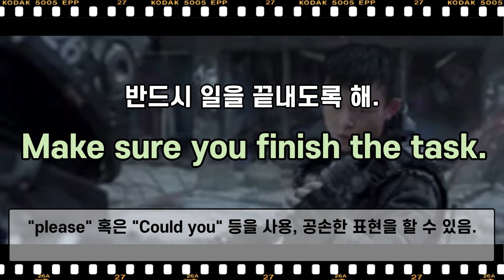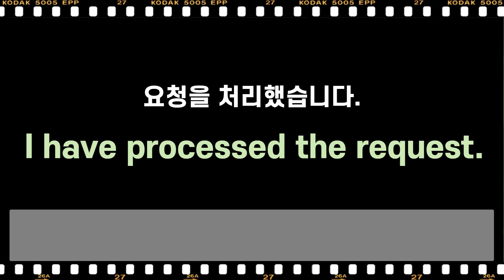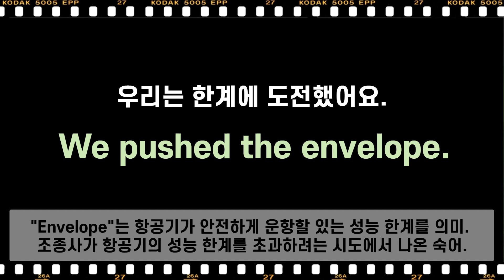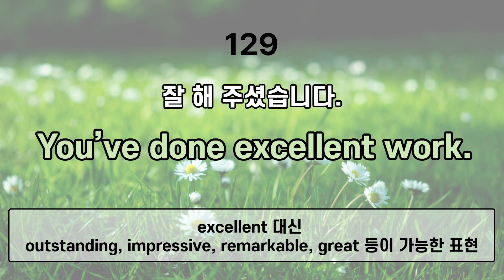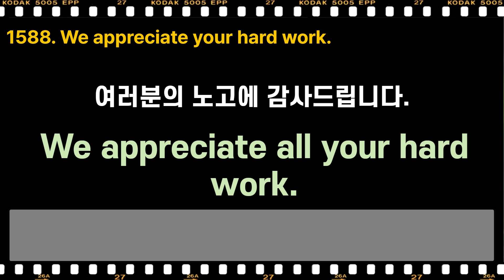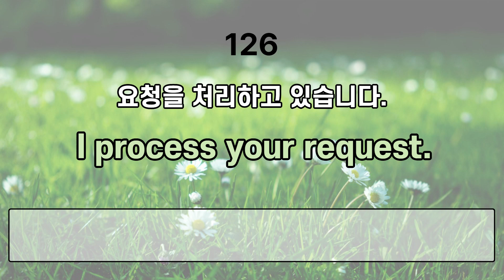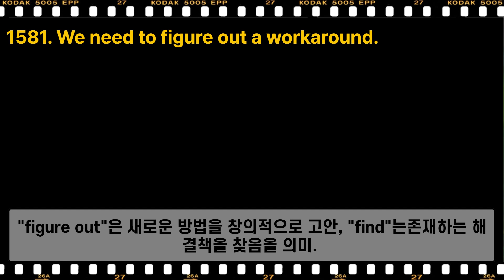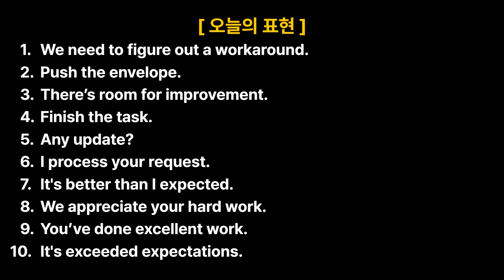주제별 영어회화 [ 직장 III ] Part.3 | 주제에 따른 영어 회화 + 쉐도잉